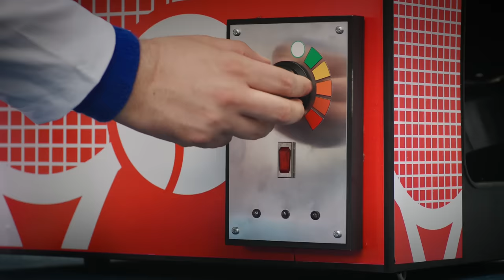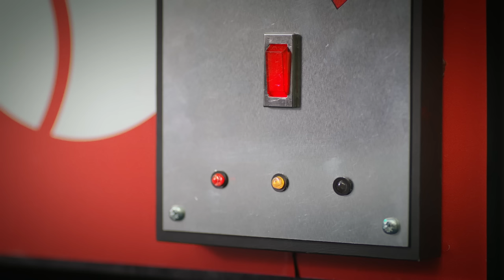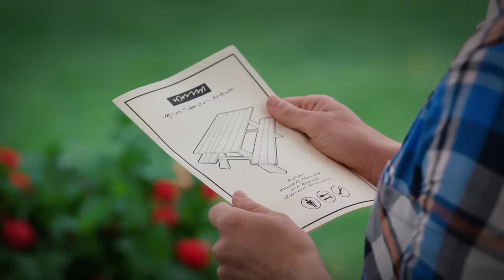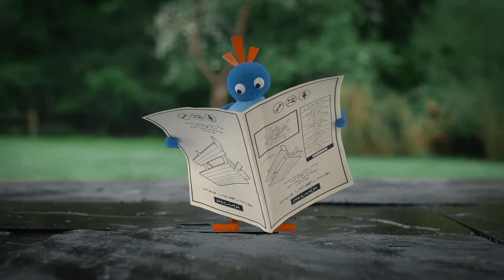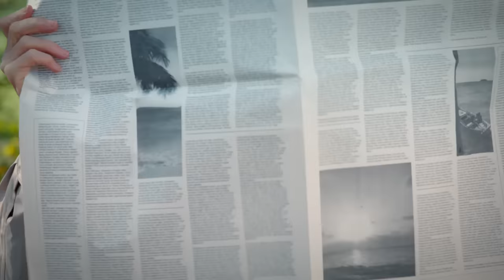Twirlywoos | Big Twirlywoos Compilation! 4 | Best Moments | Fun Learnings for kids